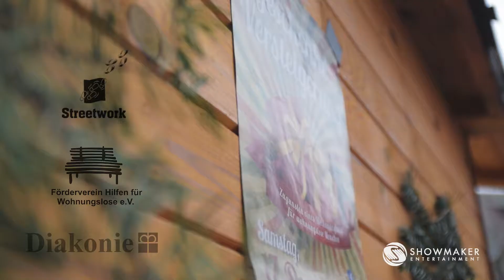Geschenke Versteigerung 2017 – Teaser